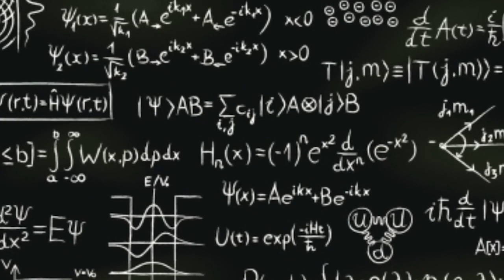Biden asked for UK deal amid Xi Jingpin and Putin threats.